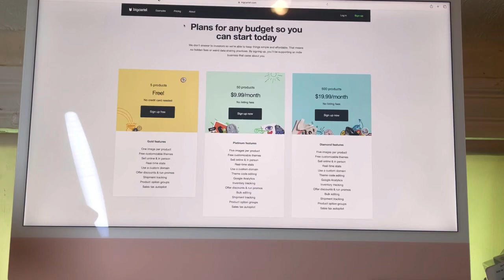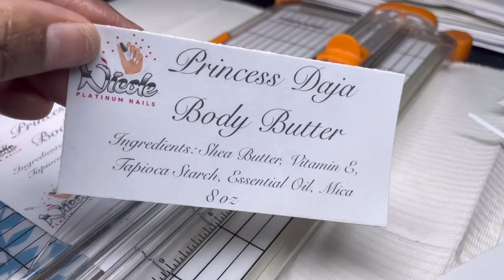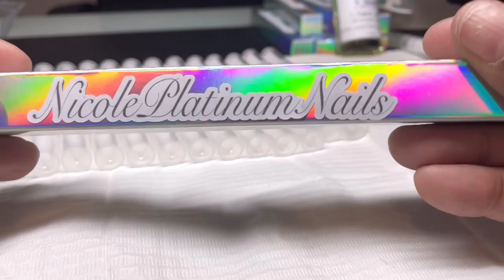Getting Ready For Launch Day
Preparing for Launch Day which is May 12, 2023… Homemade shea butters and cuticle oils and more… Come check me out…

❤️Send Me Goodie’s❤️
Nicole
1650 East 55th Street

❤️Camera Equipment❤️
Cell Phone: IPhone 12
Camera: Canon G7X III
Editing Software: KineMaster